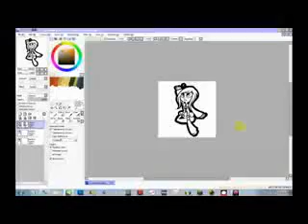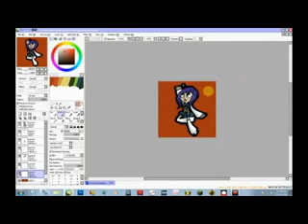NadiaCharmColor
just a sped up recording of the coloring process for a lil keycharm i intend to have made ^^